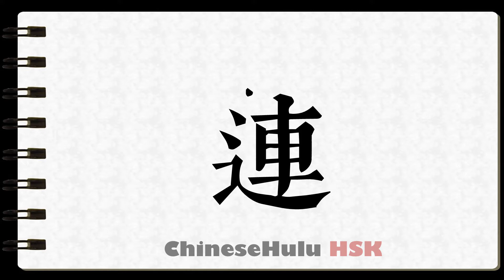How to Write even in HSK Chinese 3